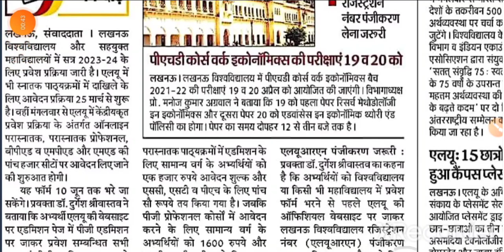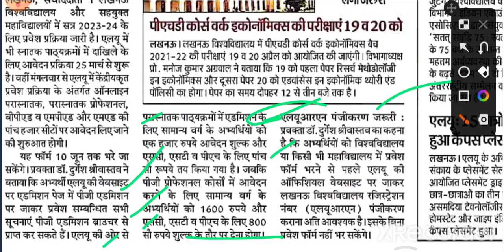LUCKNOW UNIVERSITY PG ENTRANCE !! फॉर्म आ गया !!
Lucknow university pg entrance exam 2023 , lucknow university , lucknow university pg admission 2023 , lucknow university ma entrance exam 2023 , lucknow university entrance exam form online ,